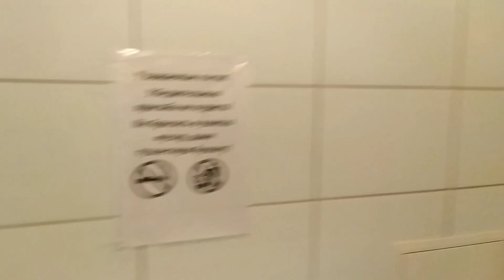Bajaj Avenger. В Казань на остров Свияжск. День 1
Буду рад помощи каналу (от 10 р 👍 )